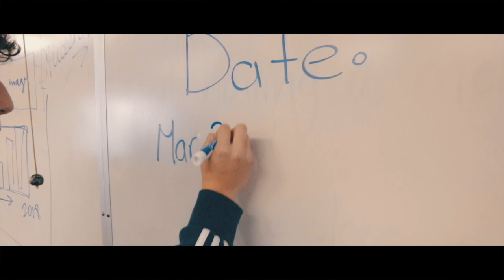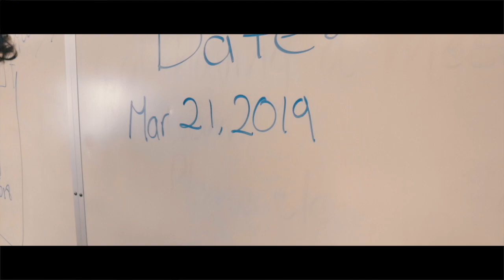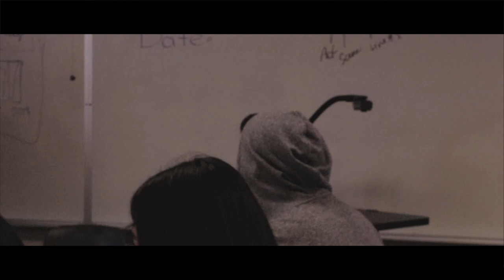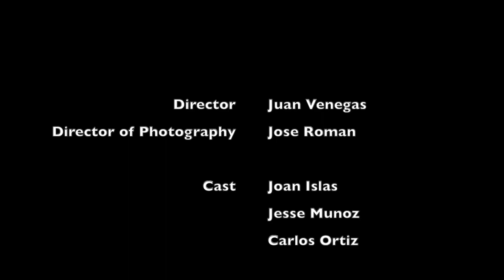Juicebox Short Film (2019)